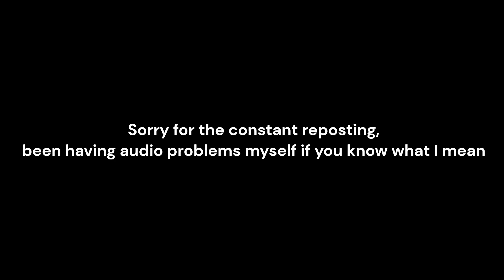The Feeling of ASMR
This short video gives a comment on every person ASMR opinion in a strange way... (I'm sorry for the repost, the audio kept acting up)

Microphone and Computer Voices by:  @levelled and @Derpyyy777 Animated and Written by:  @FloppyCalvin